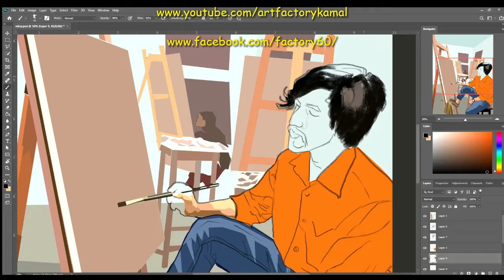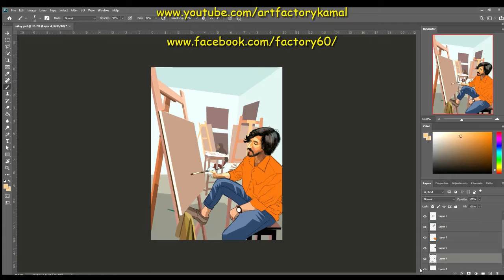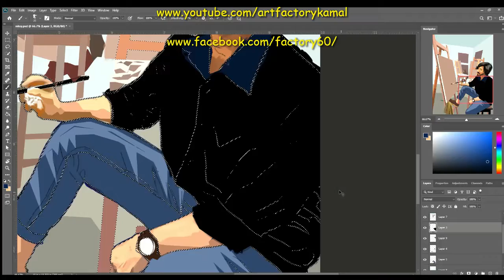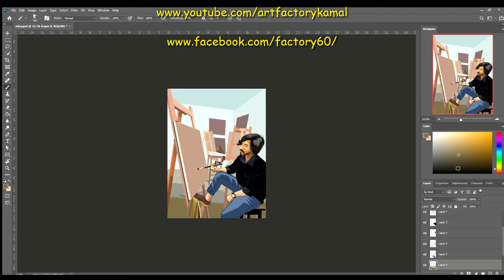Illustration by using Photoshop 2020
used : polygonal lasso too, lasso tool and brush.
there r half done work.